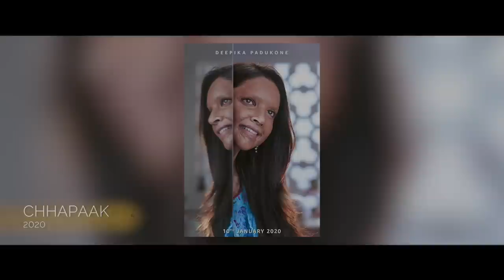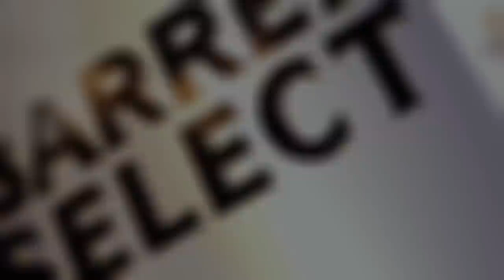Meghna Gulzar | Perfect Strokes | Royal Stag Barrel Select Large Short Films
Director of critically acclaimed films like Raazi & Talvar, Meghna Gulzar, daughter of the legend Gulzar, talks about her films and what she wants to do in the times to come. Let's hear her out!